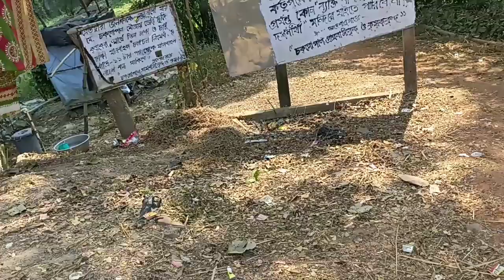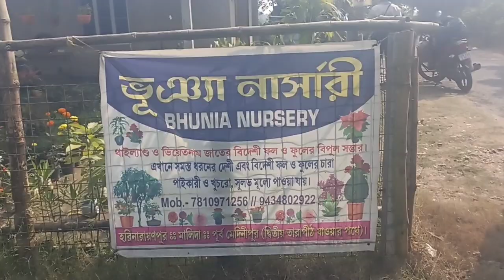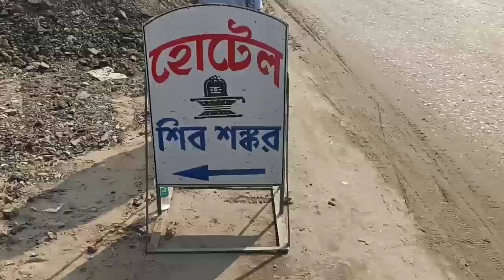এটা কি হয়ে গেল আমার সাথে? মার খেতে খেতে বেঁচে গেলাম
নমস্কার বন্ধুরা আমি যে দ্বিতীয় তারাপীঠ মন্দিরে মায়ের মন্দিরে গিয়েছিলাম সেখানে নানারকম ঘটনা ঘটেছিল আমাকে কেউ রাস্তা ঠিকঠাক বলছিল না যেহেতু ওখানে নানা রকম সমস্যা চলছে এবং কিছু লোকের কাছে হুমকি এবং নানা রকম সমস্যার সম্মুখীন হয় ওখান থেকে ফিরে এসে একটি বাগান পরিদর্শন করি মনটা ভালো করার জন্য এবং তার আরো কিছু দূর আসার পর একটি হোটেলে খাবার খেতে ঢুকি খাবার খাওয়ার পর আবার কিছু  কিছু দূরে গিয়ে সান করি

daily vlog,
daily vlogger,